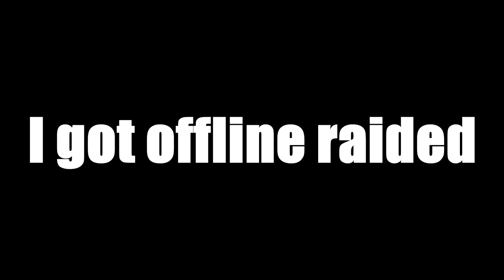TROLLING The GOOFIEST CLAN! | Rust